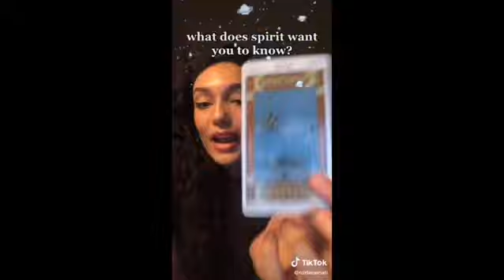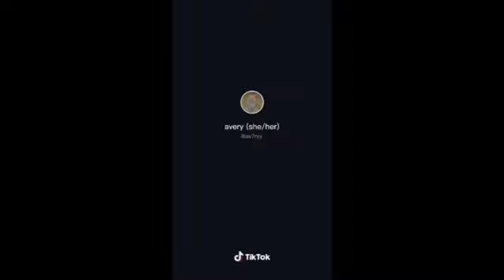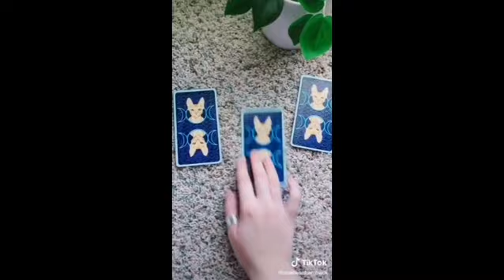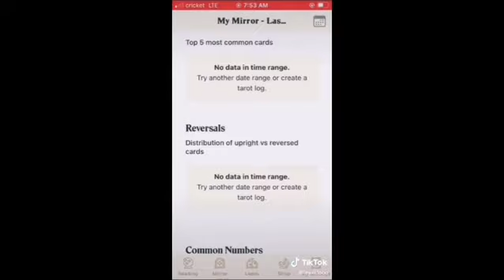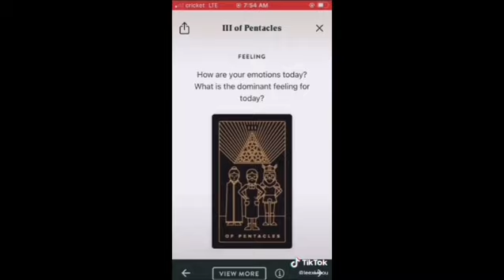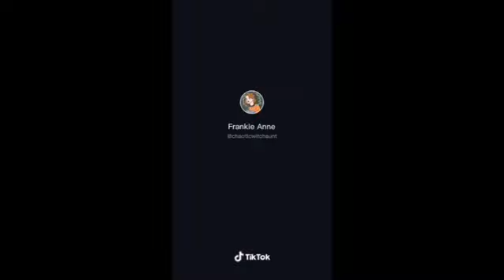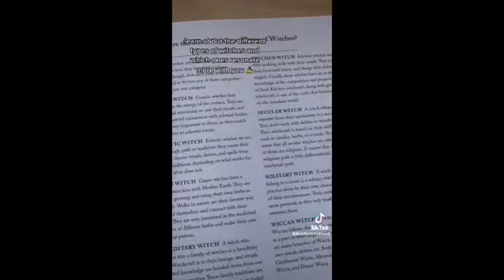Witchtok compilation ~baby witch tips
Hello guys and welcome back to my channel I hope you are all well, here are a few witch toks you can witch! (with baby witch tips) thank you for watching! I'm sorry for the quality of the video and I will try to improve it.. Blessed be! 💕🌒🌕🌘